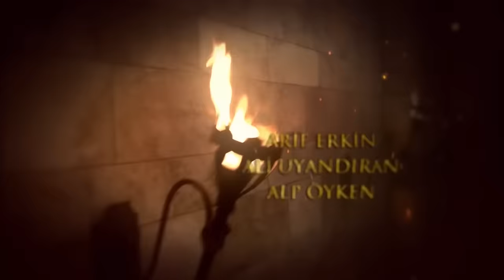Mera Sultan - Episode 90 (Urdu Dubbed)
Hurrem's life turns into a nightmare because of the spell on her. She wants to put and end to it. She starts to follow Fahriye whom she thinks that she is a traitor. Meanwhile, Fahriye gets an order from Sultana Şah to kill somebody in harem. As Fahriye takes an action, she sees something that will turn everything upside-down.
Sultana Şah feels disturbed because of Hurrem's power in harem. She plays her first card to take over the harem and Hurrem takes a major blow. Meanwhile, Hatice learns that Ibrahim's belongings will be sold in auction. She draws all attention towards herself when she wants buy them all.
In the mean time in Manisa, things start to get messy. Prince Mustafa gives money to the soldiers coming back from the campaign.
Suleiman doesn't get pleased with the news he receives. Is his son dreaming of the throne? Malkocoglu understands that Rustem has written the letter to Mihrimah as if it's him. Mihrimah builds hopes again. She expects him to requite her love which continues since her childhood. Bali Bey finally responds Mihrimah in the way she wants.
As Hurrem takes a major blow in harem, Rüstem comes to the help of her. Rustem looks for the golds and finally gets the information he wants. He entraps Sultana Şah and Hatice with his fancy footwork.

Production: TIMS Production
Director: Yağmur Taylan, Durul Taylan
Screenplay: Meral Okay